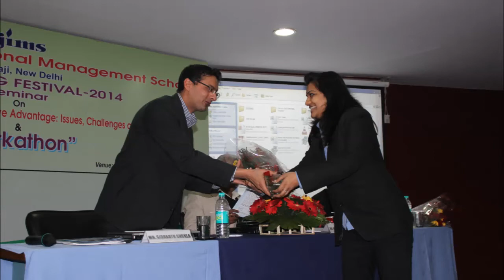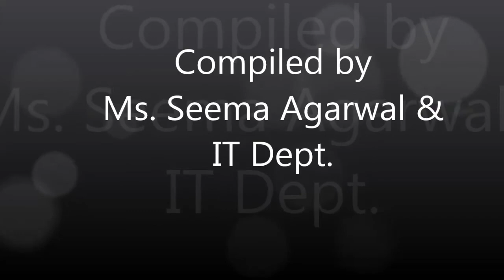JIMS, Kalkaji Campus - Jagannath International Management School